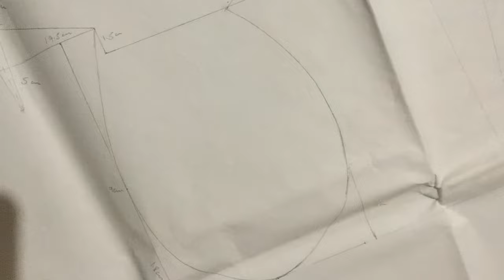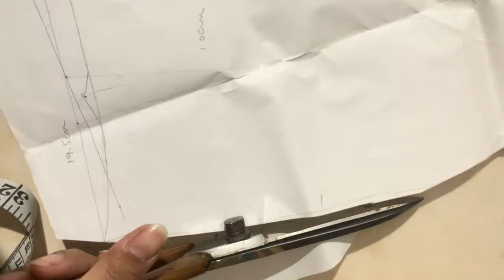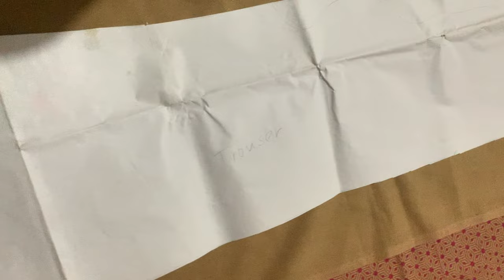First designing video on YouTube 👀Short Paplam back tail with pant trouser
Hey everyone 🫠
I’m here to share my designs with you guys 😊
Love to have you in my life ♥️
I don’t have many friends but I have a lot of friends and that’s you
I hope you will encouraged me 🔥
Dressed by AJ Fashion
Book your order to get your dream dress
And make your day special
I’m here to fulfill your dreams in the form of 👗

I'm on Instagram as alishy_sheikh. Install the app to follow my photos and videos.